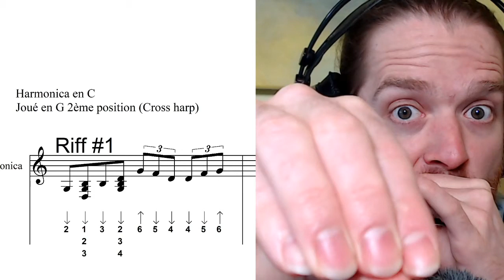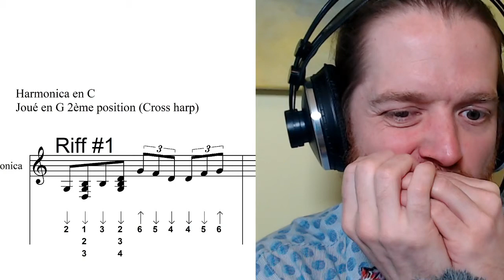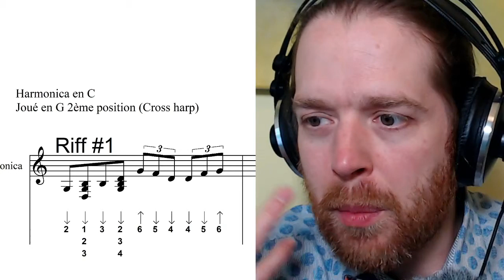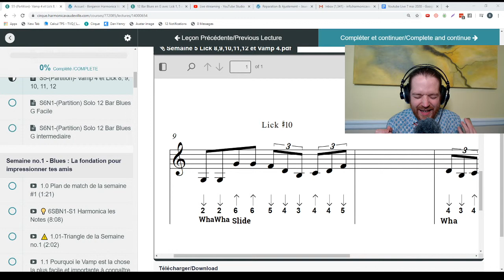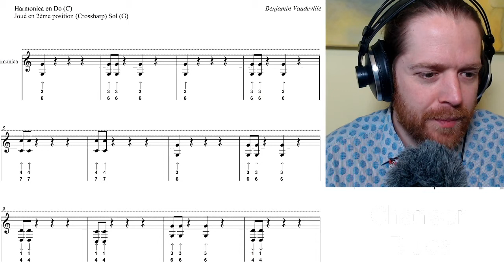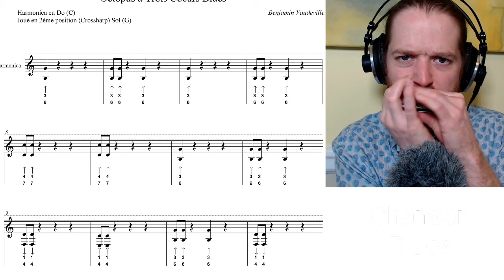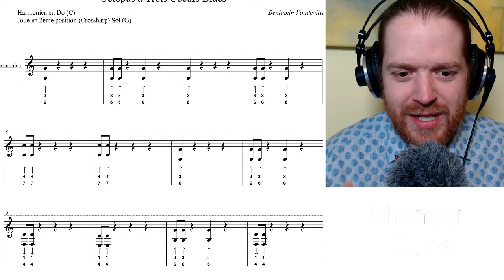Comment jouer du tongue block harmonica Blues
Dans ce cours d'harmonica en Direct (LIVE), tu vas rendre expressif un 12 bar Blues avec moi!!! 🤜🤛
À la fin du cours en direct, tu sauras rendre expressif n'importe quelle mélodie Blues, comment mettre du tongue block dans ton jeu Blues, des astuces pour faire du tremolo ou du vibrato sur ton harmonica

Que tu joues de l'harmonica solo, en groupe ou avec des pistes d'accompagnement, ça va changer ta vision des mélodies simples qui ne sonnent jamais super bien comme sur l'album que tu aimes.

Prend ton harmonica en Do majeur (C) à 10 trous et viens jouer et composer du Blues avec moi et les autres VaudevilloisEs!

👉 Nouveau cours Premium, pour apprendre le Blues en 6 semaines

Tu veux progresser à l'harmonica? Tu as différentes options ci-dessous

*** Cours GRATUIT:

✅ Premier pas à l’harmonica? Inscris-toi au cours GRATUIT Harmonica 101 pour apprendre à tenir ton harmonica, isoler les trous et jouer ta première pièce

✅ Personne pour t’accompagner? Viens jouer avec moi sur des pistes d’accompagnement vidéo. Ça t’aidera à comprendre comment jouer avec d’autres musiciens.

✅ Aiguise tes oreilles avec le cours de développement auditif

*** Cours Premium:

✅ Harmonica Blues Niveau 1

✅Découvre les secrets pour conserver tes harmonicas longtemps et propre. Que ce soit un harmonica à clous ou avec vis, tu sauras comment en faire l’entretien.

✅ Comment ajuster et réparer son harmonica

✅ Tu as des difficultés à être sur le rythme. Tu aimerais pouvoir accompagner un ami musicien. Et avoir une guitare dans ta poche. Ou devenir le centre d’attention de ta prochaine soirée en amis. Le cours d’harmonica d’accompagnement est pour toi

Le Groupe Facebook Jouer Rier et Échanger
La Page Facebook Harmonica Vaudeville